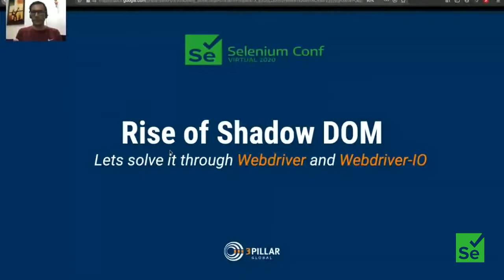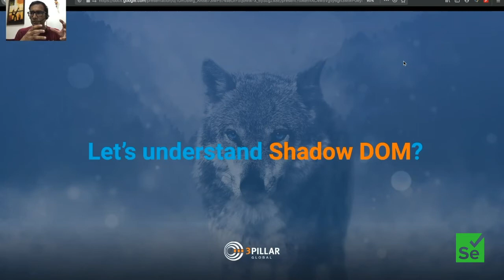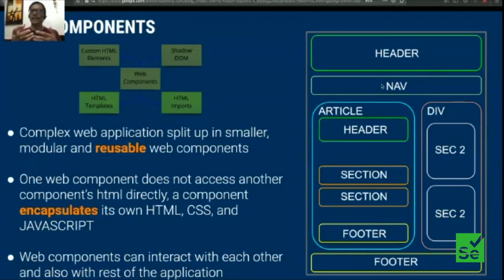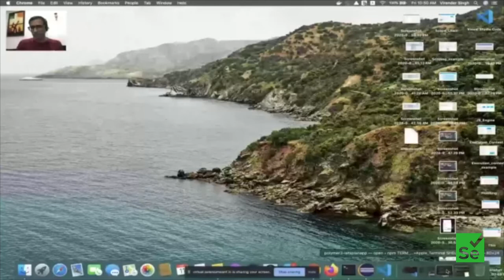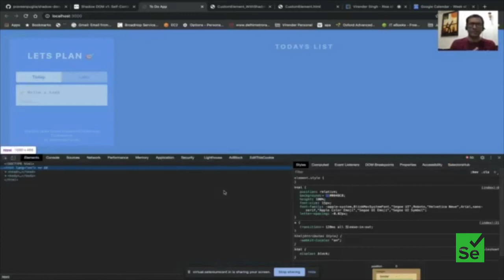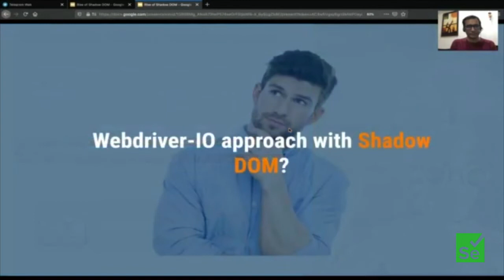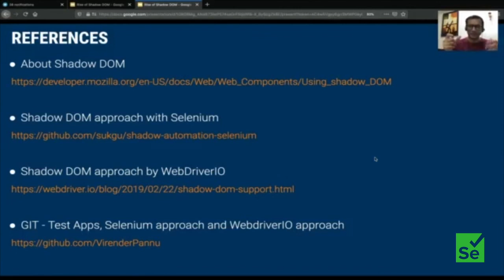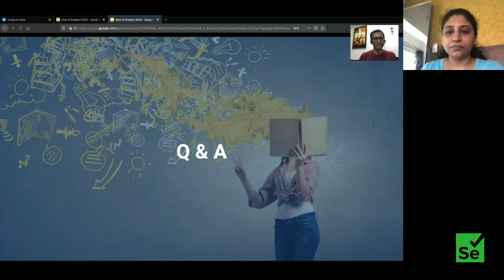Rise of Shadow DOM - Let's solve it through WebDriver by Virender Singh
Shadow DOM is kind of web standard that developers use to encapsulate their custom HTML code and style components so that no other global style components can override their code. It ensures that a component will work in any environment, even if other CSS or JavaScript is run on the page i.e. Shadow DOM hides away the complexity of the components from the rest of the page because it renders separately from main DOM.

Selenium legacy selectors are not able to interact these custom elements under the shadow DOM so we need java script to interact with shadow DOM elements and we also require JavascriptExecutor interface for their execution.

We will also talk about the WebdriverIO tool v5.5.0, which implicitly support Shadow DOM elements.